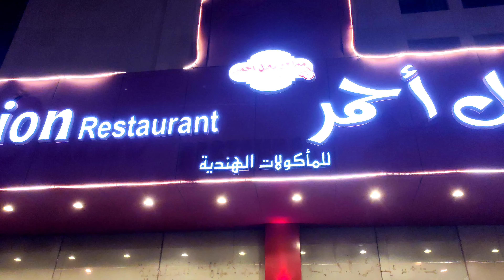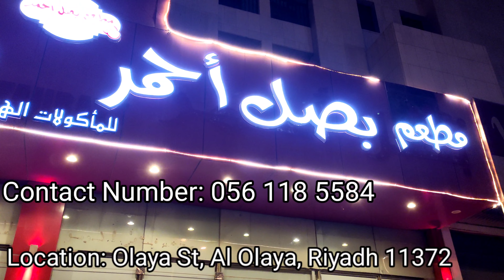Best Indian Pakistani Restaurant In Saudi Arabia Riyadh Red Onion Review